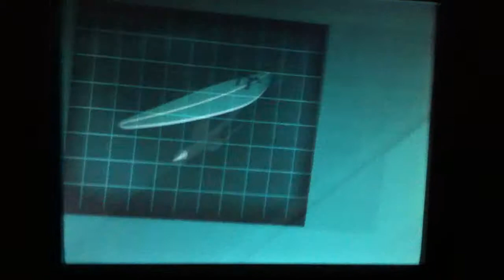Epcot Space Mountain - Our Hilarious Future